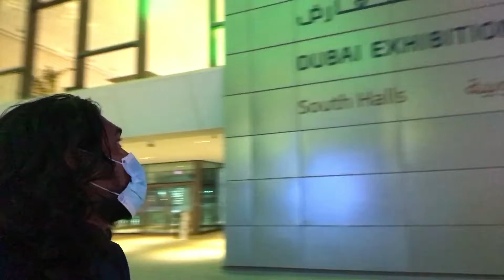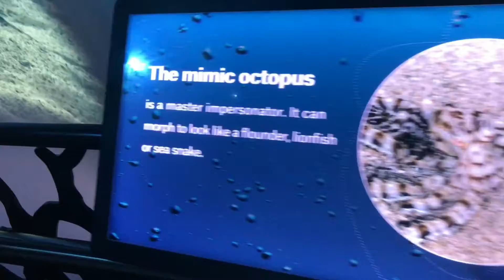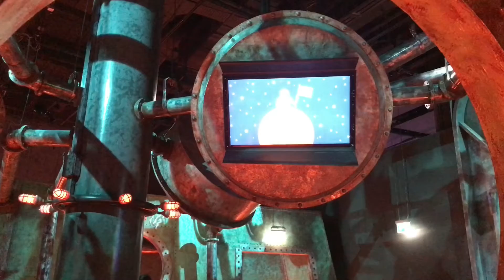EXPO 2020 Night View